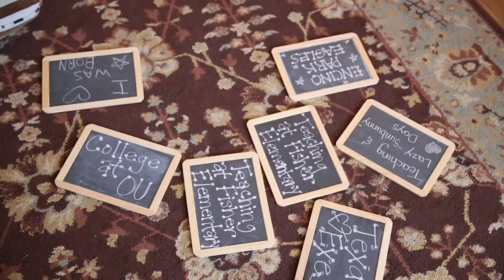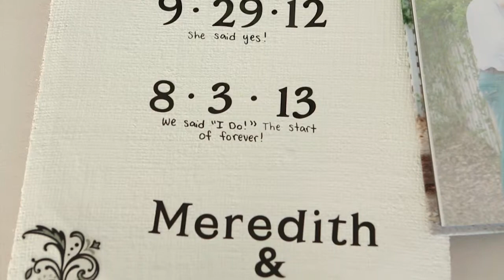Boerne - Hill Country - Kendall Plantation Wedding Video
Video by: Infinity Video & Photo